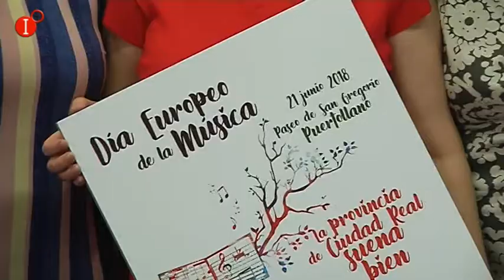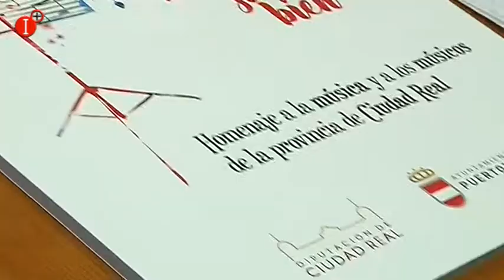21 DE JUNIO DÍA EUROPEO DE LA MUSICA EN PUERTOLLANO